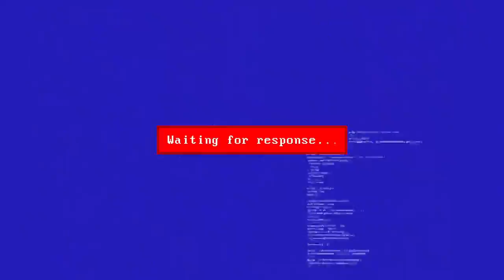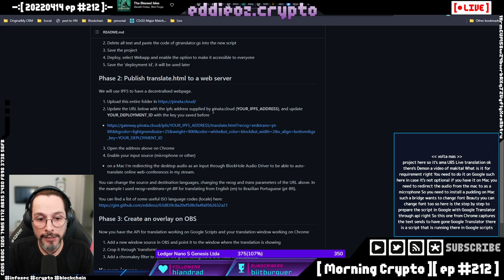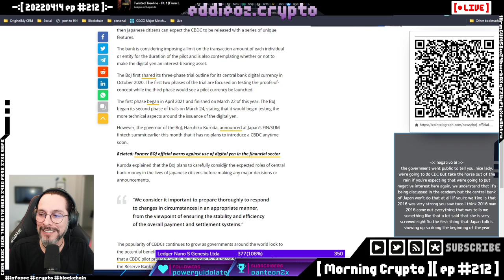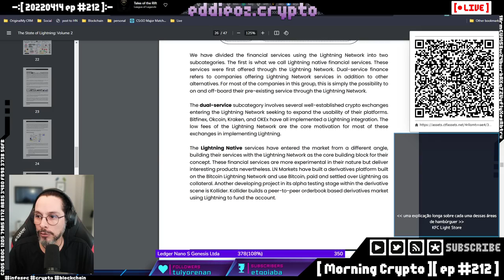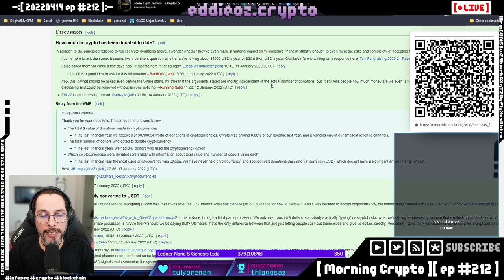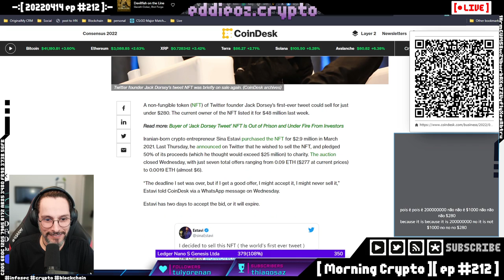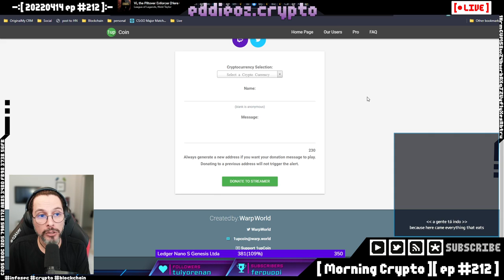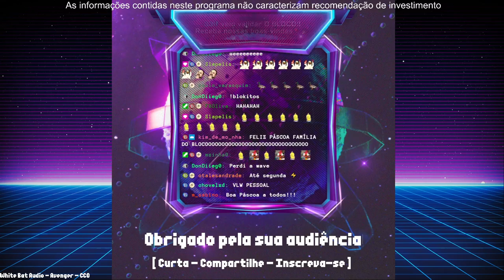[ Morning Crypto ][ ep #212 ]: Texas, Paris, EU, Japao, Reguladores, Meta, Wikipedia, Tether, Jack D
[ CONTEUDO ]

- Texas, cassinos e metaversos,

- Paris Blockchain Week,

- Regulação EU e Japao,

- Meta verso inimigo do conteúdo,

- F Wikipedia,

- Tether faz promessa,

- Jack Dorsey e NFT do Twitter,